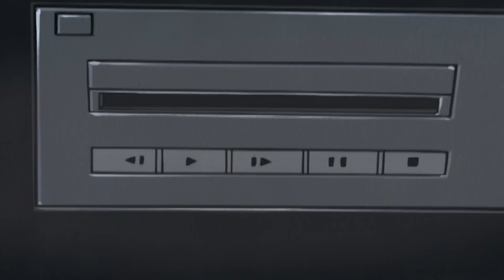Terapia de casais | Pica-Pau | Cartoons para crianças | WildBrain em Português